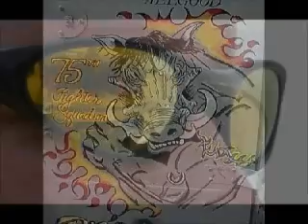god of thunder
KISS God Of Thunder